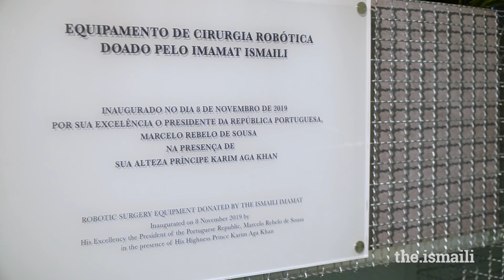Donation ceremony of the Da Vinci surgical system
The Ismaili Imamat’s donation of the Da Vinci surgical equipment introduces cutting-edge, robotics-assisted technology for performing advanced operations on patients at the Central University Hospital in Portugal. Surgical robots are used in various medical specialties as extensions of a surgeon's hand, allowing for greater precision and less invasive surgical procedures.